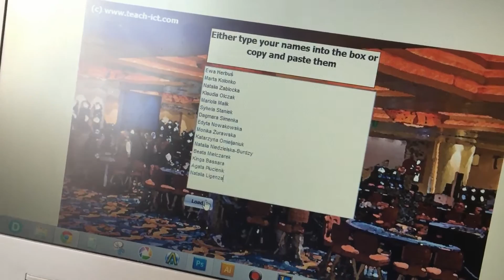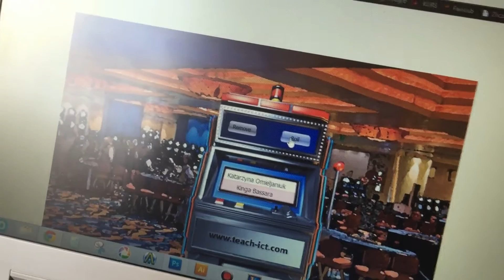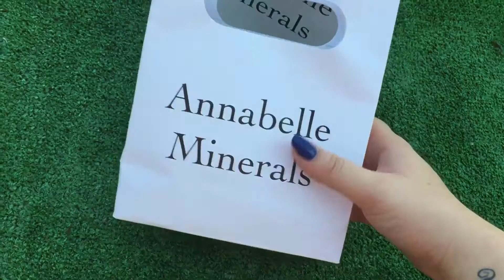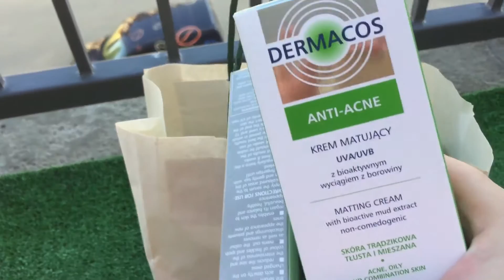DAILY VLOG - SZAFING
W HD ogląda się lepiej!

Intro:

Wykonanie moje;
Muzyka Blank Space - Taylor Swift .